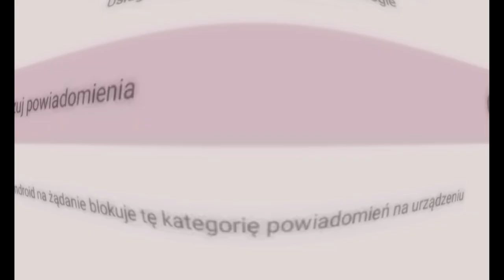Flim Antoniego w czwartej gęstości